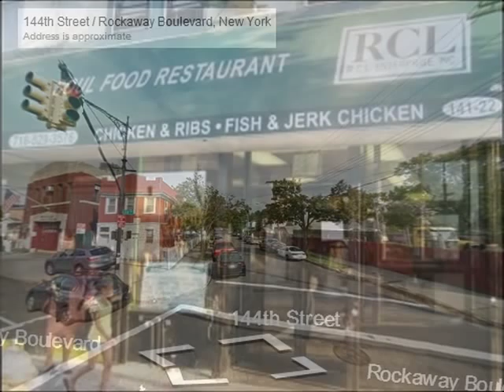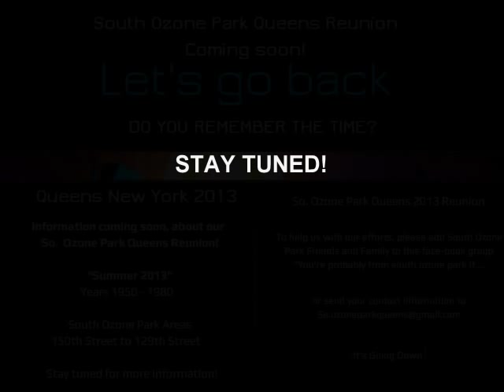South Ozone Park Queens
Reunion 2013 Coming soon!